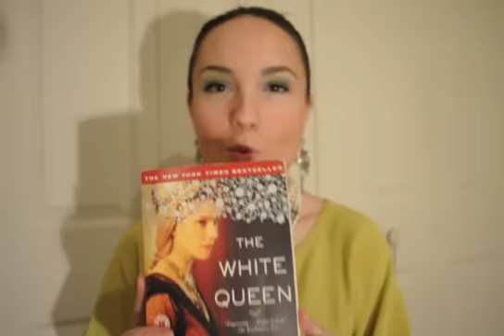Book Review: The White Queen by Philippa Gregory